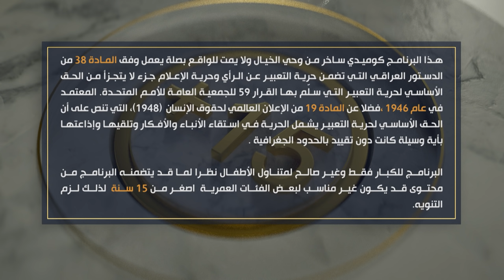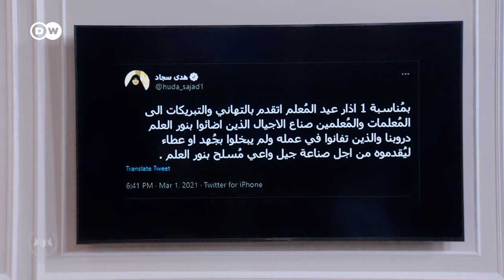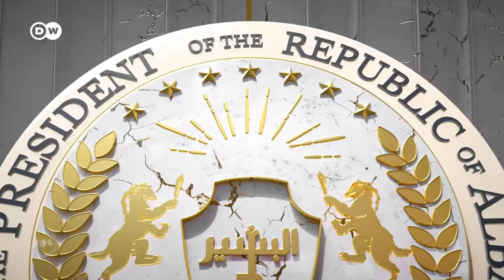جمعة مباركة | الحلقة السادسة عشر 16 | البشير شو الجمهورية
تبدأ الحلقة السادسة عشر من برنامج البشير شو الجمهورية بفقرة التض**طات حيث يقرأ احمد البشير اهم تغريدات الأسبوع الماضي ، بعدها يحتفل برنامج البشير شو بعيد ميلاد احد الشخصيات المهمة في العراق ومن ثم يحاول احمد البشير ان يعالج نفسه باليوغا فيجد امامه الكابتن علي يوغا ، ومن ثم يرد احمد البشير على الشاعر عباس عبد الحسن عبد السادة بعد اهانته للمرأة والشاعرات ، وفي الجزء الرئيسي من الحلقة نتحدث لكم عن أحداث الناصرية وما هي حقيقة ما يجري في الناصرية .